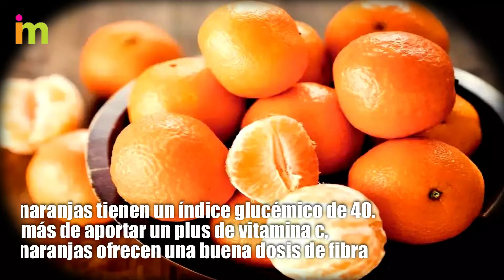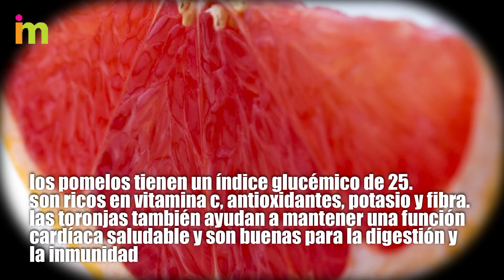How to Cure Diabetes | Best Fruits to eat in SPANISH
Health Tips in Spanish Language
If you are diabetic, include these fruits in your diet | Diabetes

There is no harm in including some fruits in your meal plan if you are a diabetes patient. According to experts, diabetics should consider the glycemic index and glycemic load of fruits, which affect the blood sugar level. Some fruits like pears, oranges and cherries, among others, can help regulate blood sugar level.

No hay nada de malo en incluir algunas frutas en su plan de comidas si es un paciente con diabetes. Según los expertos, los diabéticos deben considerar el índice glucémico y la carga glucémica de las frutas, que afectan el nivel de azúcar en la sangre. Algunas frutas como peras, naranjas y cerezas, entre otras, pueden ayudar a regular el nivel de azúcar en la sangre.

image courtesy: istock, imagestock, stockphoto